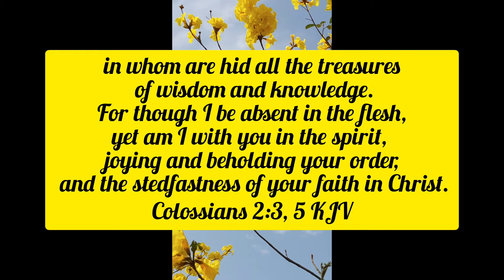JESUS IS WATCHING OVER YOU TODAY AND EVER